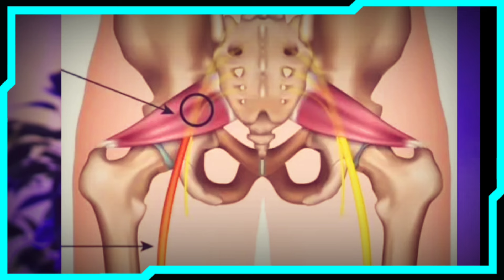علاج عرق النسا الكاذب |علاج فورى لالم الحوض |متلازمة العضلة الكمثرية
٤تمارين لعلاج عرق النسا الكاذب ومتلازمة العضلة الكمثرية والم الحوض والورك

للمتابعه على الانستغرام
  لحجز استشاره أونلاين لمدة 20 دقيقه مكالمه مع الدكتور مباشرة تواصل واتس اب فقط على هذا الرقم